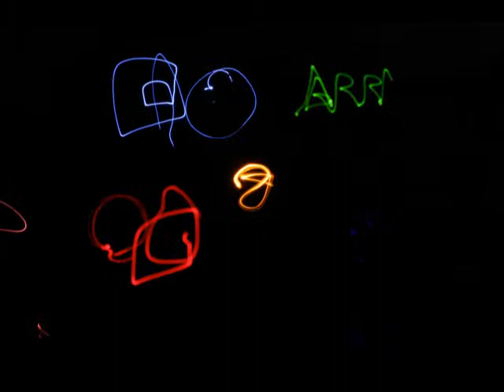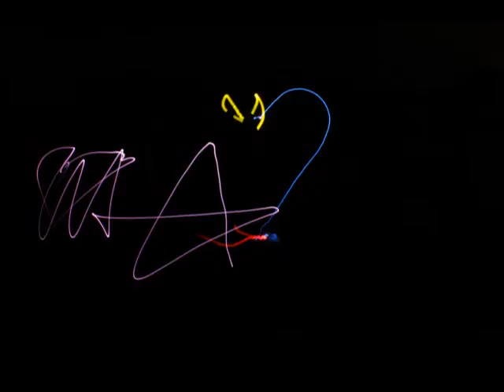Taller Lightpainitng. IES Enrique Tierno Galván. Leganés. Día MUS-E